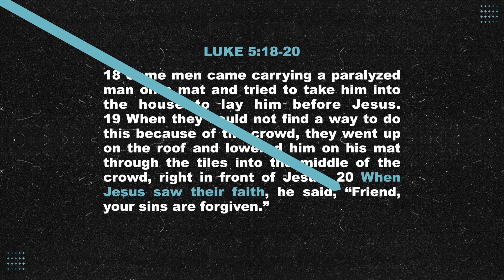Deep Dive (Part 4) - Hot Potato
Hey Apex!

We continue our series today DeepDive where we are talking about how we can be the best possible Christians during this time.

Today we have the title 'Hot Potato' and Jon will be sharing what it looks likes to share your faith with others.